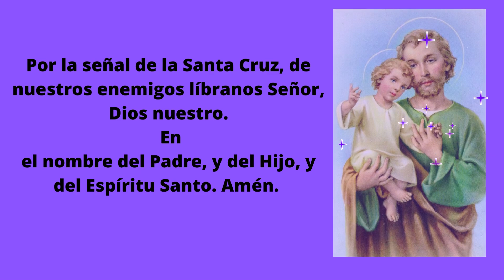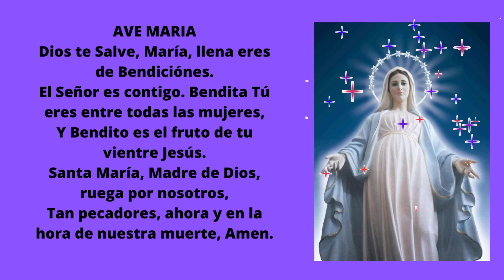TREINTENA A SAN JOSE 28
TREINTENA A SAN JOSE DIA 28